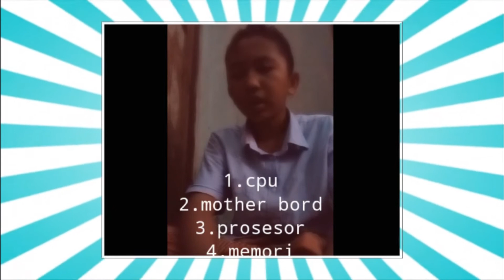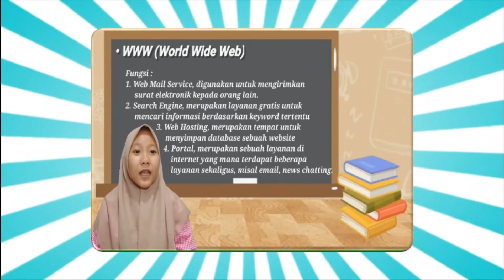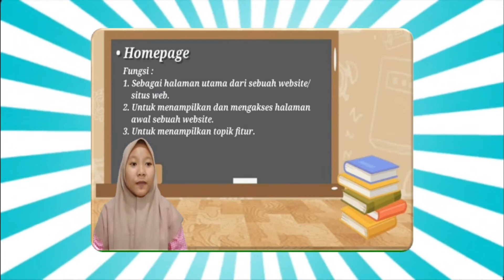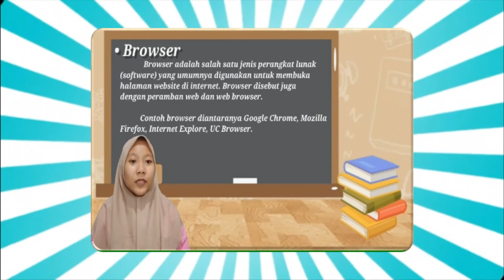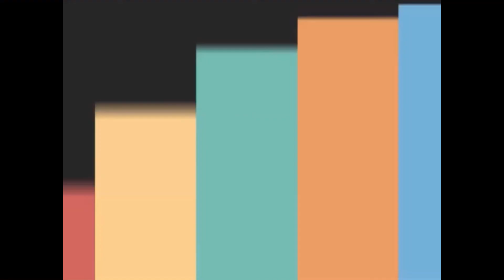Belajar Daring Bimbingan TIK Kelas VIII / Tetap Semangat ABZ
Belajar Daring Bimbingan TIK Kelas VIII SMPN 2 Banyuglugur